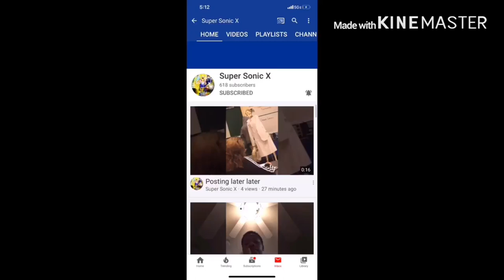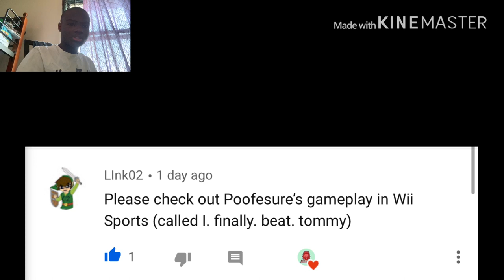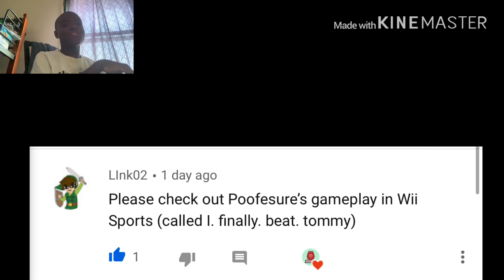I. FINALLY. BEAT. TOMMY. Reaction!